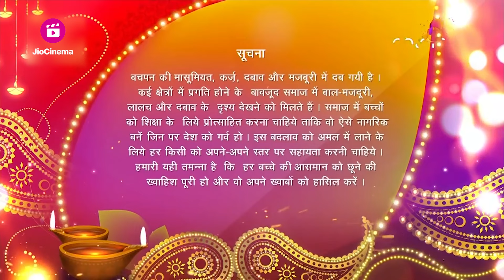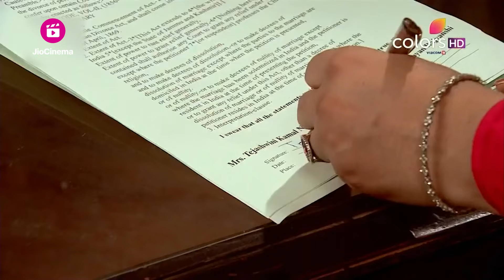Tejaswini निकली गई 'Haveli' से | Udann Sapnon Ki | उड़ान सपनों की | Full Episode | Ep. 647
Kamalnarayan makes Tejaswini sign the divorce papers and orders her to be thrown out of the 'haveli'. Meanwhile, an enraged Suraj threatens everyone when Ragini tries to throw Tejaswini out of the house. However, Suraj is shocked when even Chakor supports the decision to evict Tejaswini. Later, Chakor reveals to Suraj the reason behind her supporting Ragini.